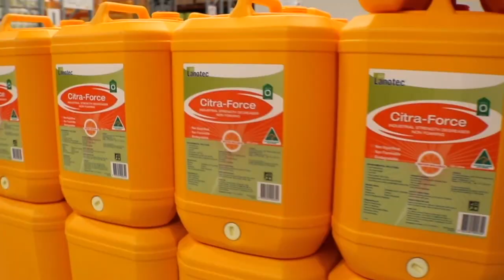Twist it Moto| Lanotec Warehouse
Head to our Website for more on us and SHOP

Check out the Twist it Moto racing team and keep up to date with us on Facebook